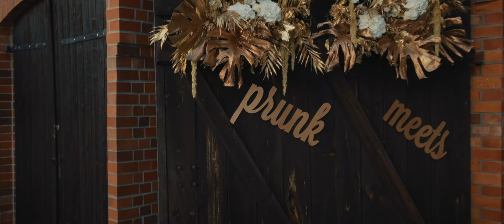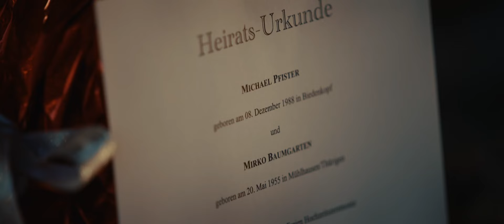Freie Trauung Michael u Mirko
Hier hat ein kleiner Kobold die falsche Musik an das Ende gezaubert. Den GLEICHEN FILM mit RICHTIGER MUSIK gibt es
Das ist der Highlightfilm der bezaubernden Hochzeit von Michael & Mirko im Stadtgut Buch in Berlin.
Wedding Planner: Sarah Linow
Trauredner: Christopher Sauer Marryman
Videograph: Yess Film, Marc Kubik
Fotograf: Mathias Friel
DJ: Lukasz
Hochzeitstorte: Konditorei W, Martin Wittwer
Feuerwerk: Martin Schröder
Möbel & Deko: In Saus & Braus
Teller & Besteck: Got Vintage